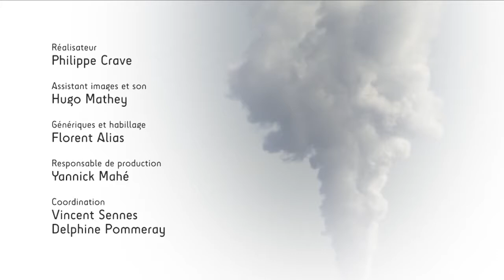Les acteurs économiques et les acteurs de l'innovation face à l'enjeu « biodiversité »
Denis Couvet, professeur au Muséum national d'Histoire naturelle, présente dans cette vidéo (8'59) les 3 grands types d'innovation au sein de nos sociétés et discute de leur contribution possible à la gestion de la crise de la biodiversité.